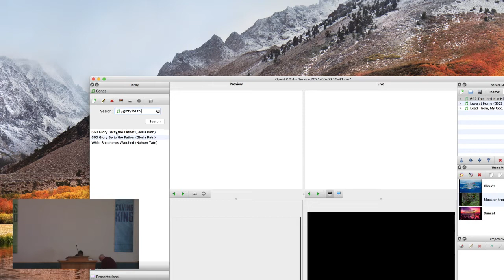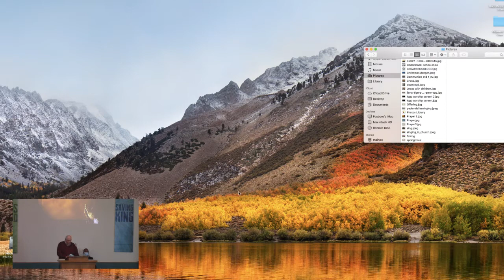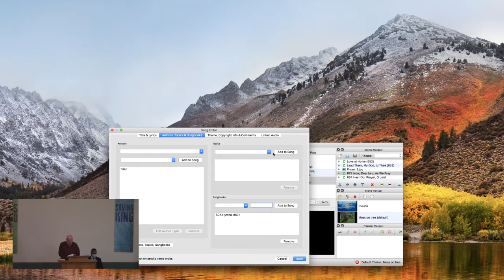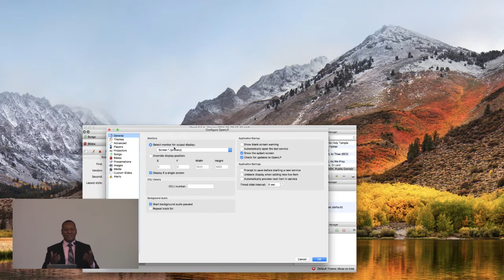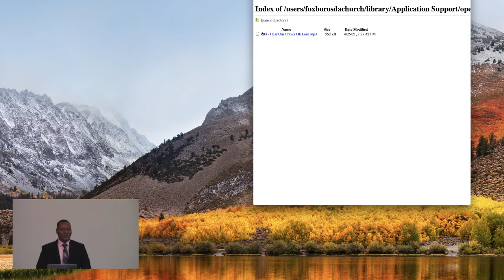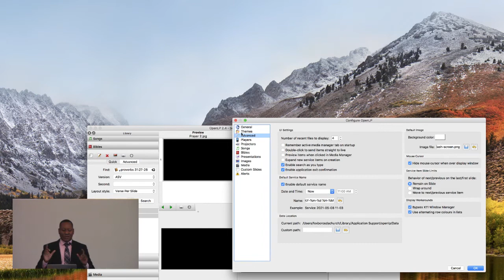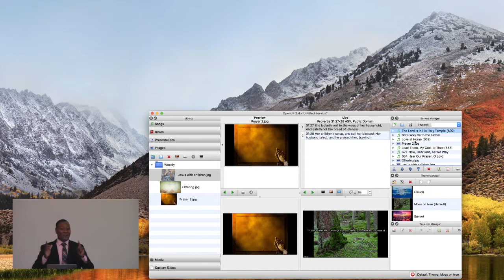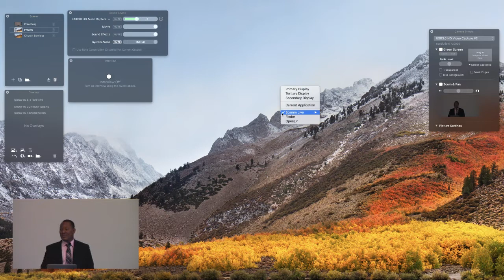05-08-2021 Daniel Mompoint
A Message for Mothers Day!